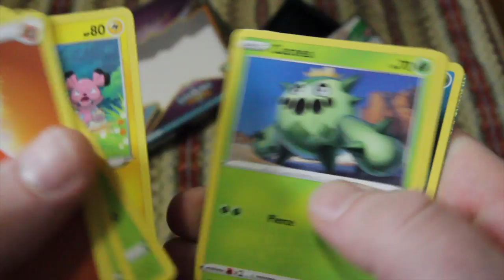POV: INSANE Double Hit Pack - Shining Fates (Shiny + Secret)